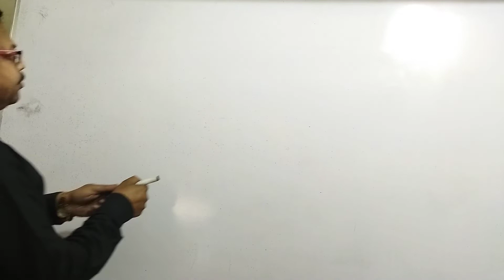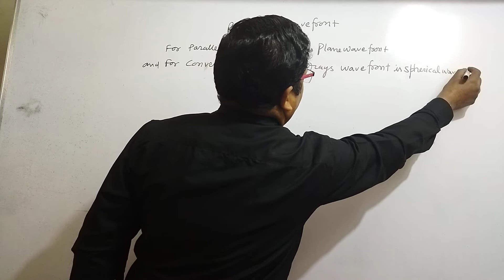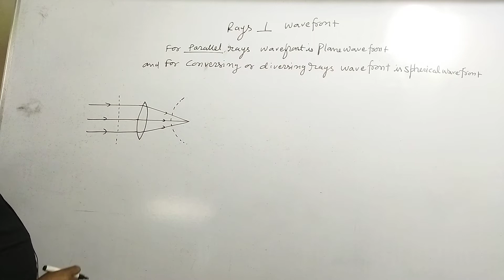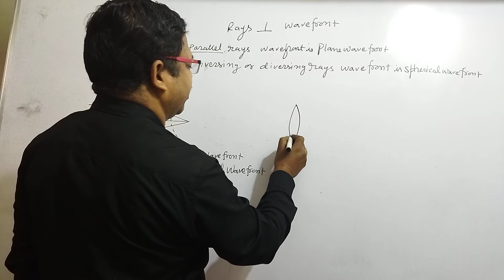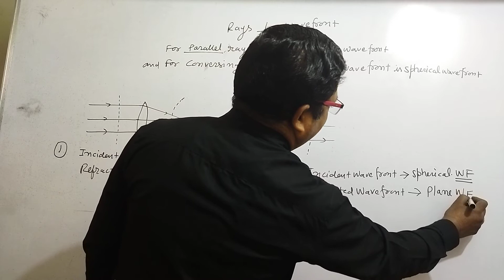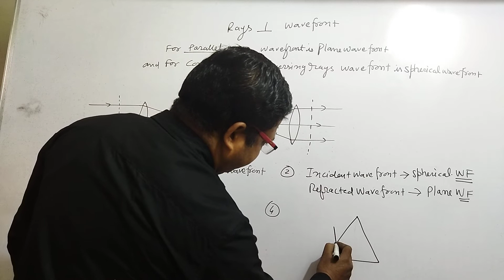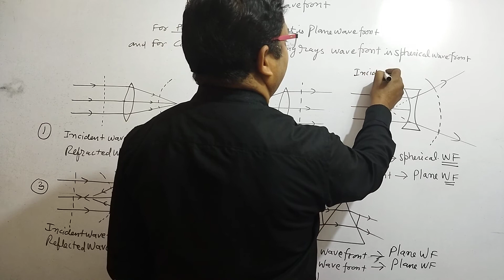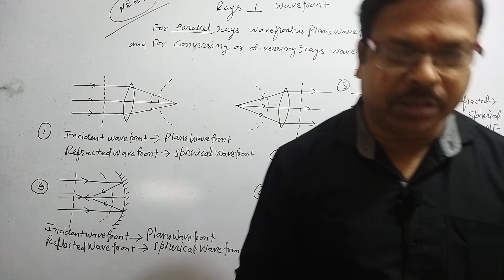Important question Wavefront@PhysicsKTSByByasmunisir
Important Wavefront# NEET/JEE# wave optics@PhysicsKTSByByasmunisir